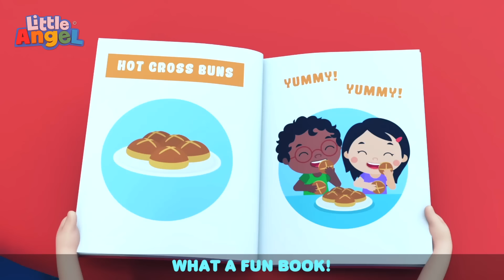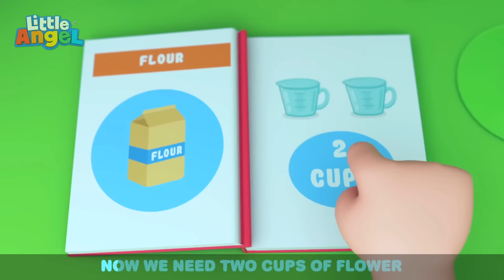Jill Wishes You a Merry Christmas! | 1 Hour of Holiday Nursery Rhymes for kids - Little Angel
Merry Christmas and Happy New Year!

Song Lyrics:

Song Lyrics:
We’ll do our best
To help you, what’s next?
We’ll make this Christmas
The best Christmas yet!
Let’s make some toys
So many toys!
Santa is resting
Don’t make too much noise!
Time to wrap gifts
So many gifts!
Santa is hoping
We finish the list!

We send gifts away
For Christmas Day
Santa is happy
You helped him today

00:00 Santa Claus is Sick (We Wish You a Merry Christmas)
03:02 Who's At The Door? (Christmas)
06:44 Christmas Is The Best
11:07 This Is The Way (We Get Ready For Xmas)
14:43 Granny And Gramps Love Us
18:32 I Want To Be Big
22:19 No More Tricks Jack
26:07 Color Mixing Magic
28:20 Mommy Taught Me The ABCs
32:34 What Flavor Is This?
35:58 Be Patient (Tick Tock Goes The Clock)
39:33 Sneeze Song
43:26 Jingle Bells
45:29 Pet Vet Checkup Song
49:22 Baa Baa Black Sheep 2
52:50 Finger Family At The Park
56:10 Bath Song (Baby John)
58:35 Hot Cross Buns